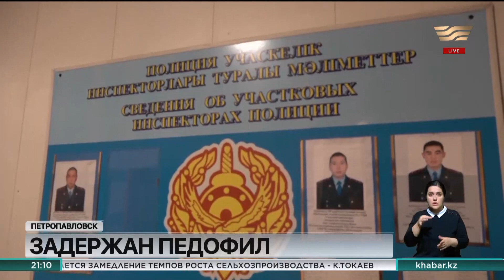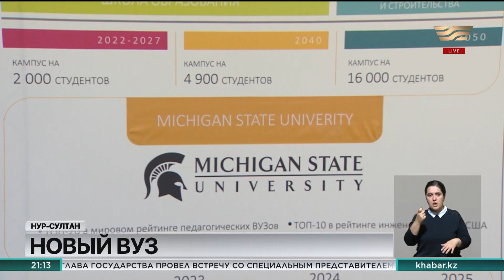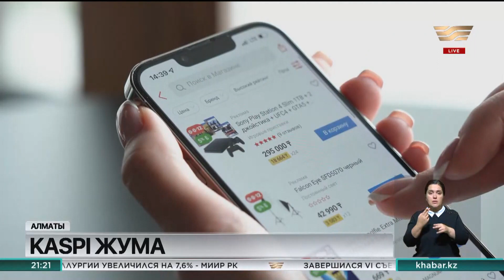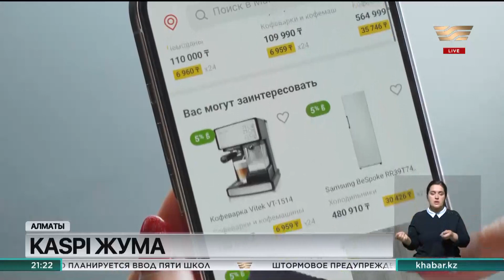Итоги дня 21:00 от 14.07.2022